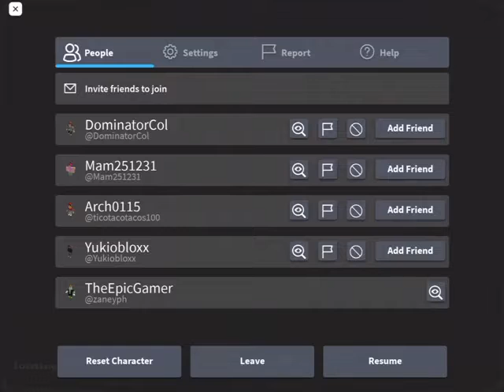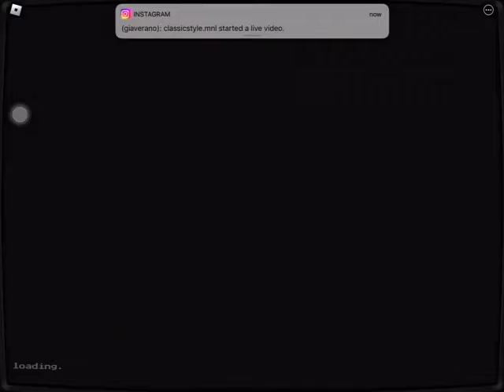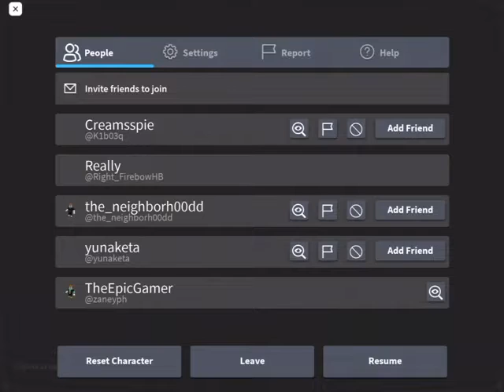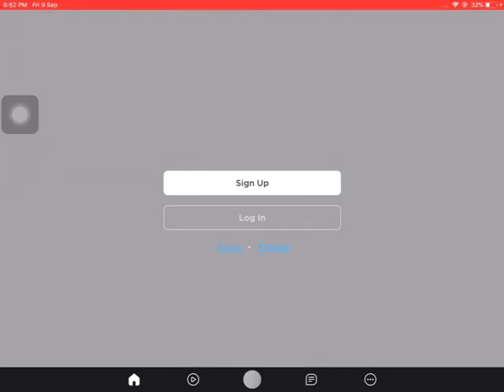Playing Roblox doe or maybe pizza doe